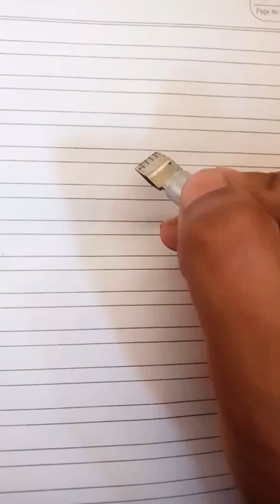Pilot parallel pen writing. calligraphy writing. Like and subscribe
pilot parallel pen writing
How to write calligraphy
what is calligraphy
example of calligraphy
calligraphy is the beauty o writing